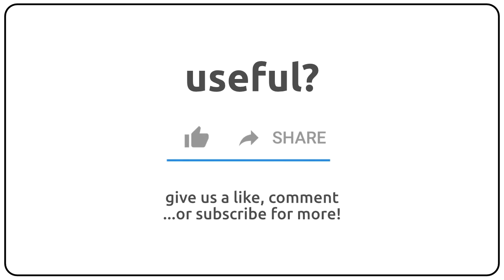How to pronounce alternipetalous in english?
How to pronunce alternipetalous in english
How to pronunce alternipetalous in american accent 🇺🇸?
How to pronunce alternipetalous in british accent 🇬🇧?
How to pronunce alternipetalous in australian accent 🇦🇺?

Como se dice alternipetalous en ingles?
Como se pronuncia alternipetalous en ingles?